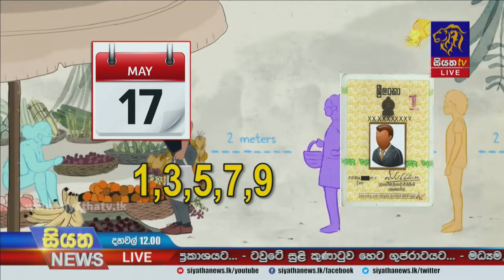සංචරණ සීමා ඉවත් කළද රාජකාරි සදහා හැරනිවසින් බැහැර වීම අත්‍යාවශ්‍ය කටයුතු සදහා පමණයි | Siyatha News